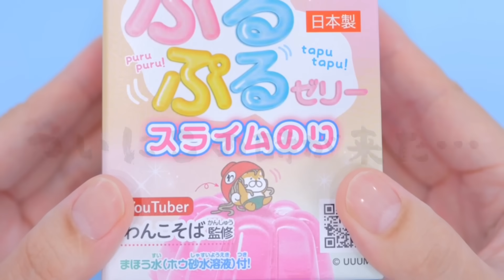【速報】水のような最高のスライムが作れるオリジナルスライムのり作りましたぁああああ！！！！！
＼【重大発表】オリジナルスライムのり販売決定 ／

待望の「わんこそばオリジナルのスライムのり」が販売決定🎊✨
水の様な触り心地で、今までにない新しい感触のスライムが作れます！

友田商会さんのオリジナルECサイトとMUUUだけで限定購入できるプレミアムな商品だよ！！
気になったそこの君は！今すぐ下記のURLをチェックしてね✅

▼MUUU『わんこそばOne-Co Soba Noodles』のたぷたぷスライムのり販売ページ

▼友田商会さまの素敵なオリジナルサイト

※動画を再現し遊ばれる際は、ご自身の責任にて、安全にご注意ください
※他の方の動画のコメントに私の名前を出すような行為はご迷惑をおかけしますので、ご注意いただきますようよろしくお願いいたします🙇🏻‍♀️

📕出ました！

100均のスライムやスクイーズなどを紹介していたのですが、

Hi guys :)